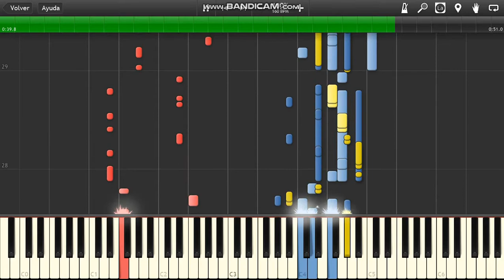Blue sky zone sonic jump midi